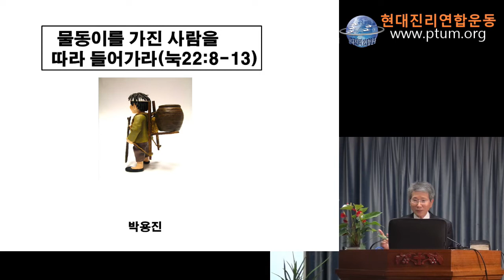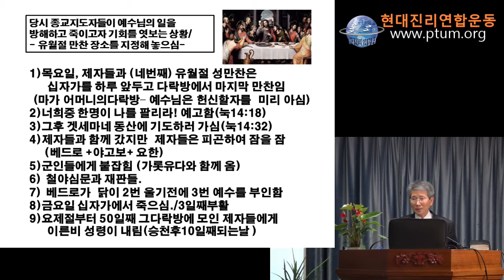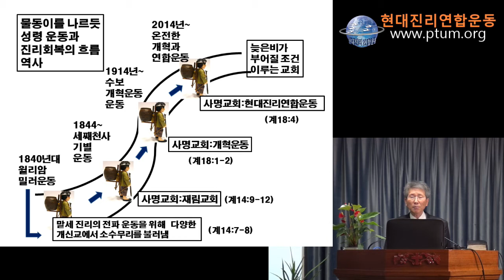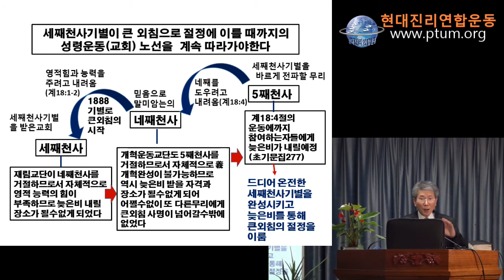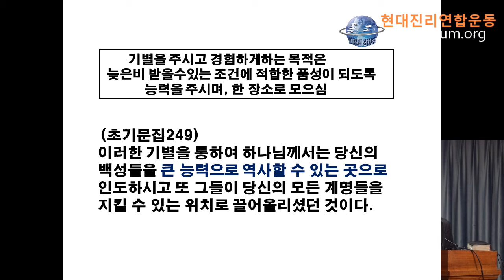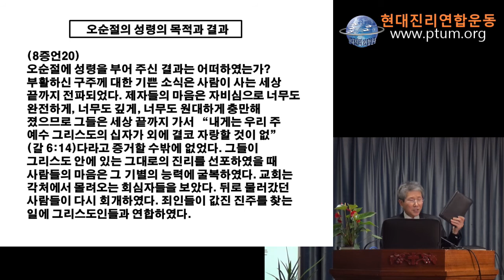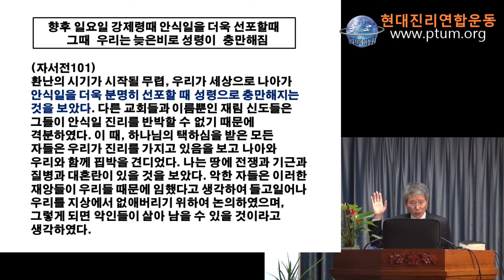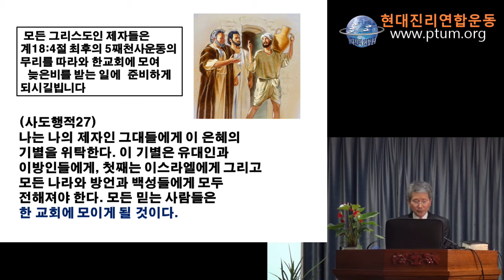물동이를 가진 사람을 따라들어가라. 2021. 3. 20.